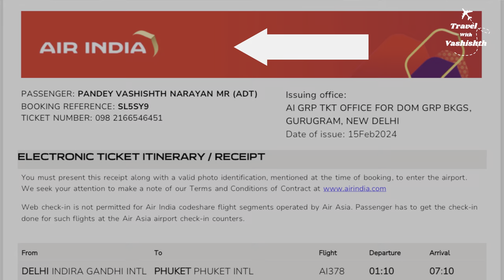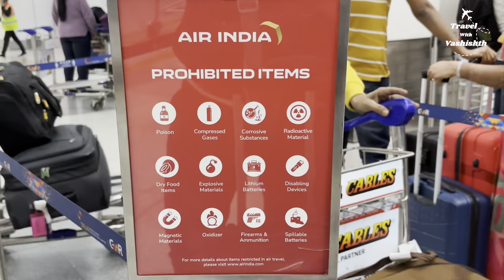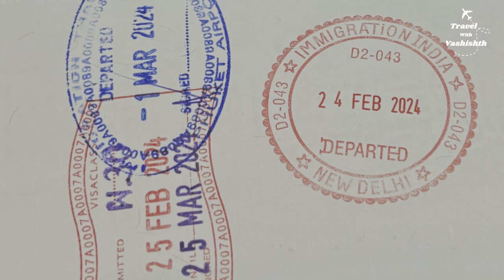How to travel internationally for the first time | pahli bar videsh yatra kaise karen | Travel tips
How to travel internationally for the first time. pahli bar videsh yatra kaise karen. Travel tips. Step by step guide in Hindi. first time travel in international flight. first time travel in flight.

This is a must watch video for those going to travel abroad for the first time in a flight. I have explained the entire process from entering one airport to exit from the destination airport in simple language. After watching this video you'll know what are the procedures followed at the airport. How to get the boarding pass, How to do the immigration formalities, How to do the security check at the airport. Also, I have shared some important information and tips about Delhi airport's Terminal 3 which may be useful even for the regular flyers.

I took Air India New Delhi to phuket flight

जो लोग पहली बार विदेश यात्रा कर रहे हैं या करनेवाले हैं उनके लिए ये वीडियो काफी महत्वपूर्ण है।
मैंने दिल्ली के इंदिरा गांधी अंतर्राष्ट्रीय एयरपोर्ट के टर्मिनल 3 से यात्रा करने वालों के लिए ये वीडियो बनाया है। इस वीडियो में एयरपोर्ट में प्रवेश से लेकर दूसरे airport के बाहर निकलने तक का सारा  तरीक़ा बहुत ही आसान भाषा में समझाया है।
उम्मीद करता हूँ कि वीडियो से आप लोगों को कुछ नया सीखने को मिलेगा।

travel first time
Web checking kya hota hai
1st time travel in flight
Aeroplane
Aeroplane hawai jahaj
Aeroplane vlog
Airport checking
Airport lounge access kya hota hai
First flight
First flight guide
First time international flight journey tips
First time in flight
Flight journey
Flight me first time journey
Flight boarding

pahli hawai yatra
pehli hawai yatra kaise karen
पहली हवाई यात्रा कैसे करें
first flight journey in Hindi

pahli bar hawai Yatra kaise karen
pahli bar hawai Yatra
hawai jahaj
first flight journey kaise karen
first flight journey tips
first flight journey experience
first flight journey in India
first aeroplane journey
first time aeroplane journey
my first aeroplane journey
flight journey first time
flight journey videos
hawai Yatra pahli bar kaise karen
hawai Yatra kaise karen
hawai Yatra part 1 part 2 part 3
plane journey
plane journey video
plane journey in India
plane journey vlog
plane journey for beginners
airport me entry kaise karen
airport me boarding pass kaise karen

web check in Indigo
web check in Air India
web check in SpiceJet
web check in go first
Air Asia
vistara
web check in kya hota hai
Jet airways
Airport

flight mein window seat kaise book Kare
flight me window seat kaise le
flight mein window seat number

toilet in flight
how to use toilet in flight
how to go toilet in flight

how to do web check in Indigo
Indigo web checking
online web check in Indigo
how to do web check in
how to web check in

how to get boarding pass online
how to get boarding pass at airport

first time flight journey tips in India
pahli hawai Yatra kaise karen full guide

boarding pass